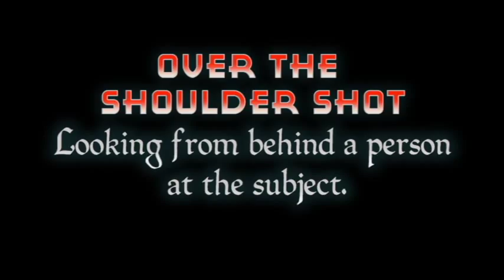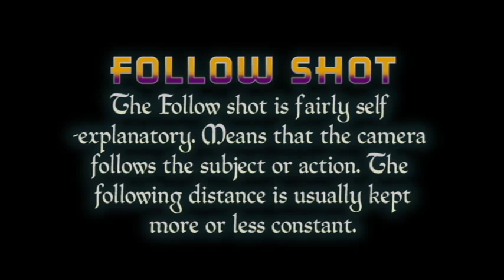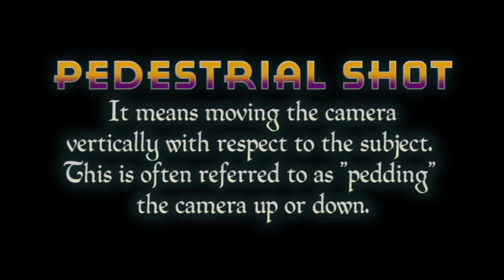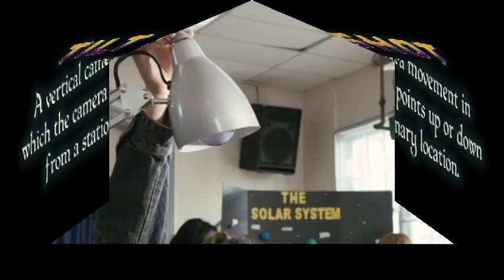EDITING CODY THE ROBOSAPIEN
Shooting Techniques and Camera Movement